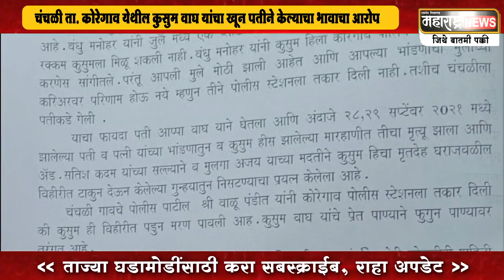कुसुम वाघ यांचा खून पतीने केल्याचा भावाचा आरोप कोरेगाव पोलिसांनी तक्रार घेण्यास केली टाळाटाळ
चंचळी ता. कोरेगाव येथील कुसुम वाघ यांचा खून पतीने केल्याचा भावाचा आरोप
कोरेगाव पोलिसांनी तक्रार घेण्यास केली टाळाटाळ